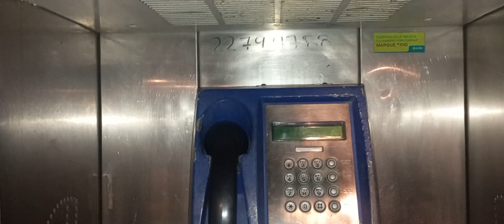Romería a Cartago. NOS ENCONTRAMOS CON 2 VIEJOS SERVIDORES COMUNALES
Ante el asumento del uso de la telefonía celular y  cuando  ya casi daba por cierto que no encontraríamos  algún  teléfono público  por las calles de Costa Rica , para  nuestra sorpresa en el parque de La Unión  de Cartago  revivieron  nostálgicos recuerdos al observar  un par de estos servidores públicos que formaron parte del  diario vivir de muchas generaciones  antecesoras.